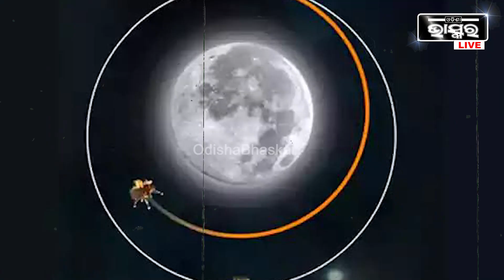ସନ୍ଧ୍ୟା ୬ ଟାରେ ମହାପ୍ରଭୁ ସିଂହାସନ ଛାଡ଼ି ଚନ୍ଦ୍ରଯାନ-୩ ନିକଟରେ ଆବିର୍ଭାବ ହେବେ । ସଫଳ ହେବ ଚନ୍ଦ୍ରଯାନ-୩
ସନ୍ଧ୍ୟା ୬ ଟାରେ ମହାପ୍ରଭୁ ସିଂହାସନ ଛାଡ଼ି ଚନ୍ଦ୍ରଯାନ-୩ ନିକଟରେ ଆବିର୍ଭାବ ହେବେ । ଆଉ ନିଜ ସଫଳତାକୁ ସ୍ପର୍ଶ କରିବ ଚନ୍ଦ୍ରଯାନ-୩